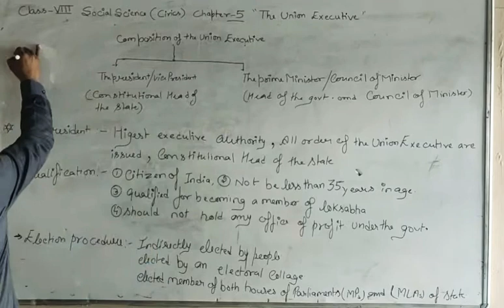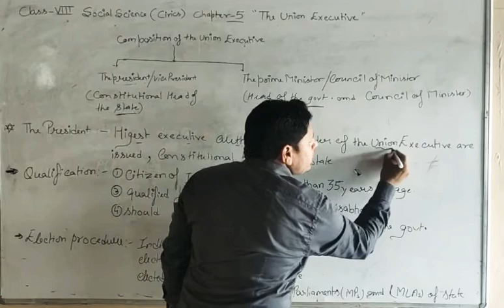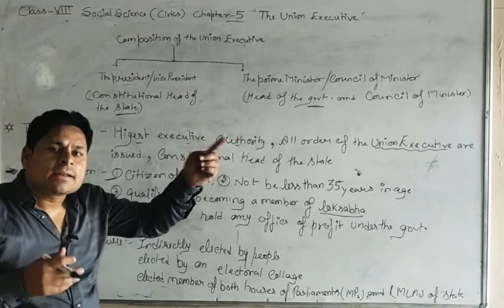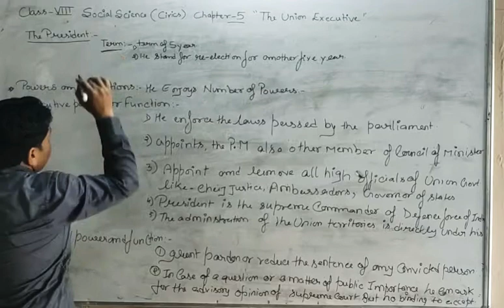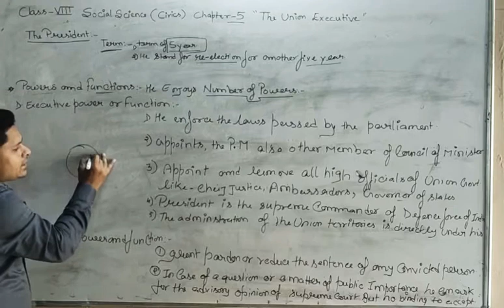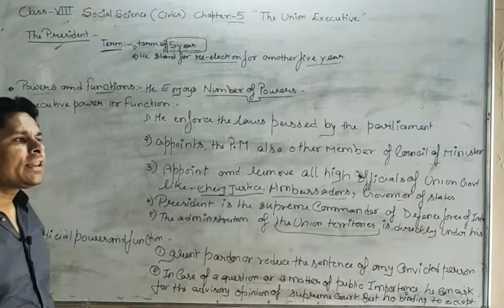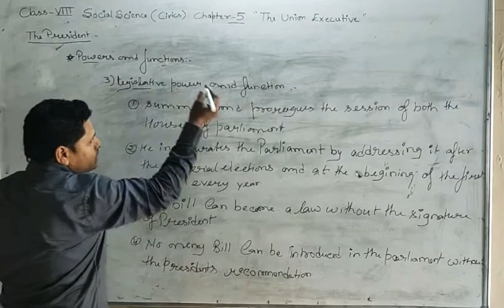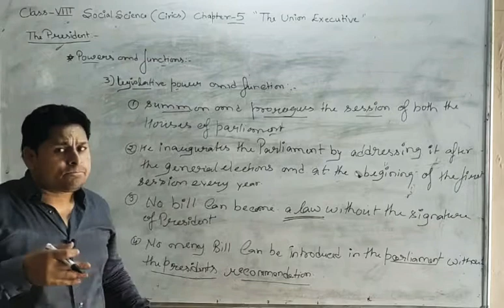Class 8 social science civics chapter 5 "the union executive" topic the president